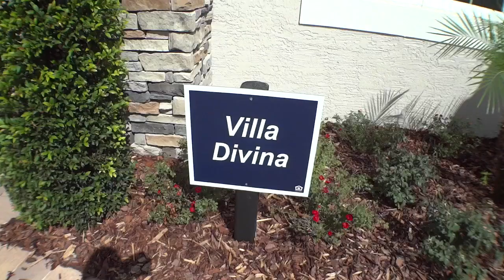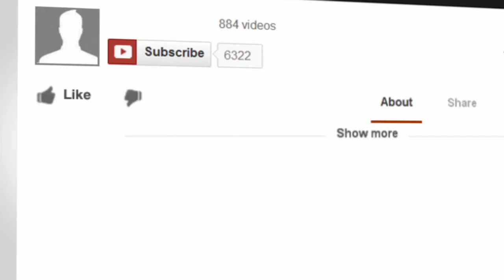Windermere New Homes - Casa Del Lago by Surrey Homes - Villa Divina Model